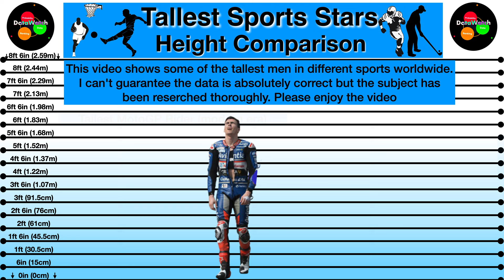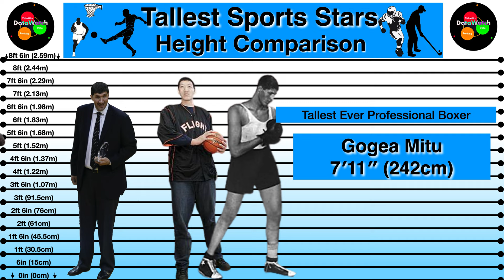Height Comparison | Tallest Stars in Different Sports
Who are the tallest sports stars? In this video we look at some of the tallest of all time. From NBA to NHL to NFL to Golf to Cricket to Tennis and Football,  we've found out who were the tallest ever.

Stars including.

Tacko Fall
Gheorghie Muresan
Manute Bol
Giant Silva
Édouard Beaupré
Giant González
Sun Mingming
Mohammad Irfan
Loek van Mil
Nikolai Valuev
Richard Sligh
Stefan Struve
Jon Rauch
Zdeno Chára
Ivo Karlović
Kristof van Hout. and many more

Music Credit.